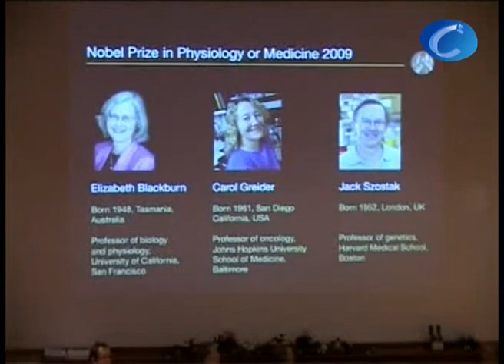Tres investigadores estadounidenses ganan el Nobel de Medicina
- Estudian el comportamiento celular.

Estocolmo (Suecia), 5 octubre (CERES TELEVISIÓN)

El Premio Nobel de Medicina distingue este año por primera vez desde hace algo más de un lustro a científicos que han centrado sus estudios en el comportamiento celular; en esta ocasión tres expertos en el envejecimiento de las células y los efectos sobre el cáncer. Los estadounidenses Elizabeth H. Blackburn, Carol Greider y Jack W. Szostak descubrieron que existe un anillo de protección en torno a los cromosomas creado por los denominados telómeros y las telomerasas, que hacen las funciones de fuente de juventud de las células para bien de las "buenas" y para mal de las "malas" como las cancerígenas. Es la primera vez que dos mujeres han sido uno de los ganadores del premio de medicina. El premio incluye 1,4 millones de dólares de EE.UU., divididos en tres segmentos: el bolso de los ganadores, un diploma y una invitación a las ceremonias de premios en Estocolmo el 10 de diciembre.

Edición: EDITADO
Sonido: AMBIENTE-TOTALES (En inglés)